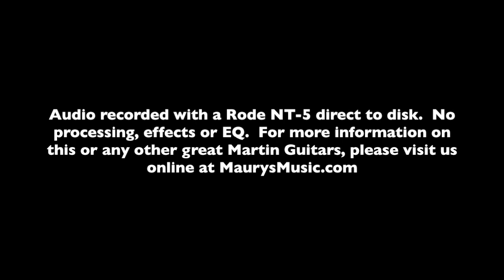The Martin D JR.2 Sapele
MaurysMusic.com is a Martin Guitar Certified Online Dealer.   We have the best prices, best service, expert product knowledge, huge selection and we show you ACTUAL PICS of all in-stock guitars. 14-day return period and no restocking fees.